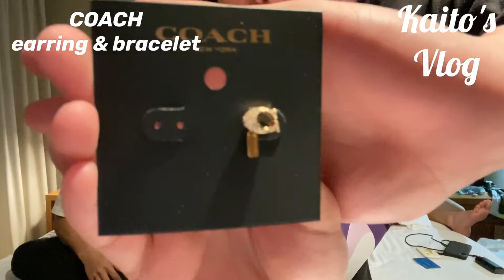【Vlog】オーストラリア Day3